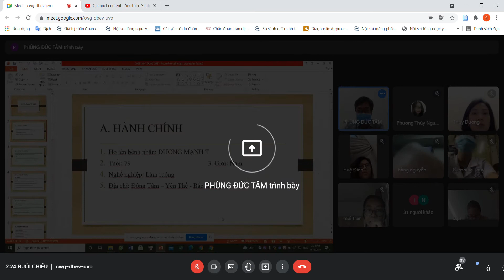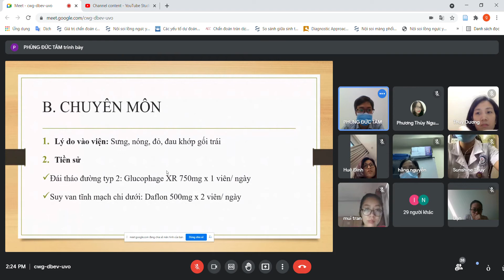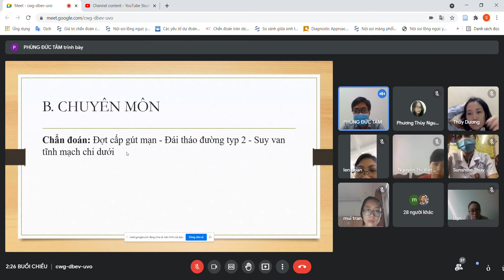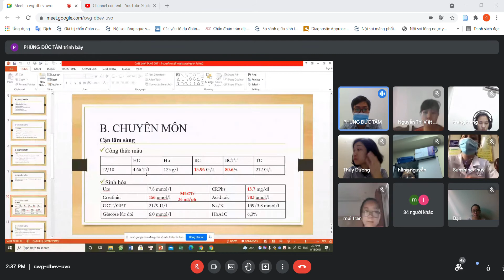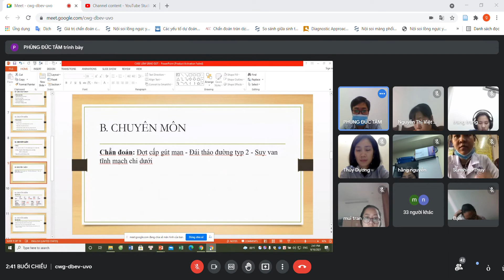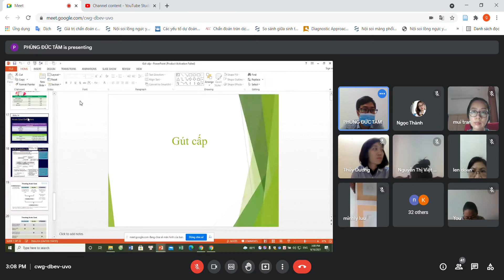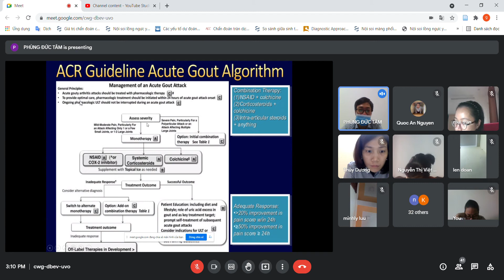gút 16 - 09 - 2021 (1)